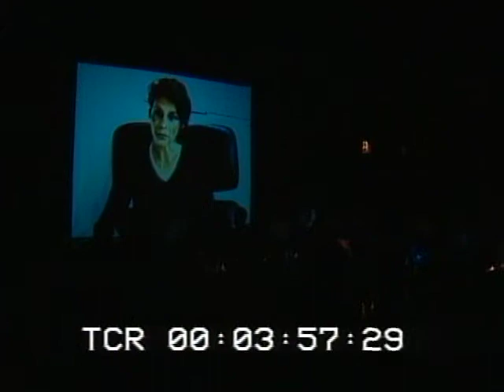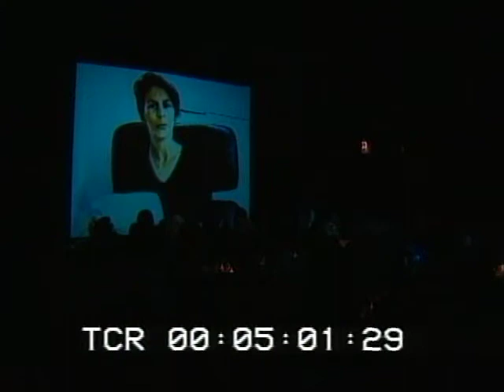Janet Leigh's Pipe Night at the Players Club New York City 23 June 1996 Part 1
Janet Leigh's Pipe Night at the Players Club New York City 1996 Part 1. Videographed by Luke Sacher. Possibly the most prestigious testimonial dinner of any American dramatic society! With Jamie Lee Curtis. Kelly Curtis, Rex Reed, Van Johnson, Arlene Dahl, Gloria De Haven, John Springer, Barry Nelson, Margaret Whiting, Robin Leach, and many more!